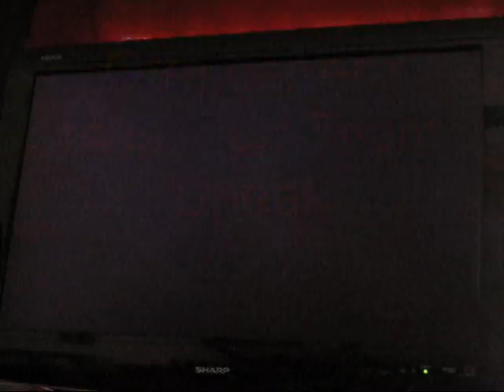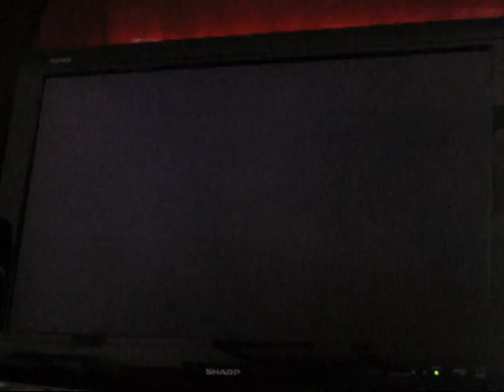YFM vs Espejo (Castillo Bowser & Ruinas Seco Seco)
Video número 70. Dos carreras más...